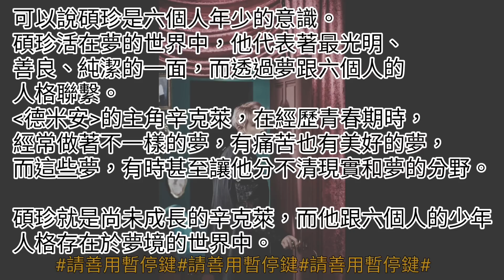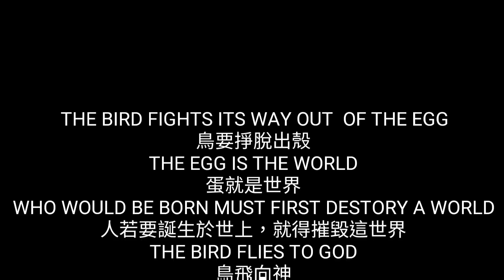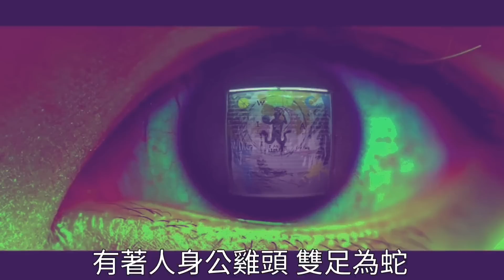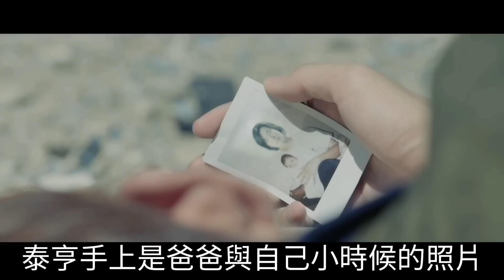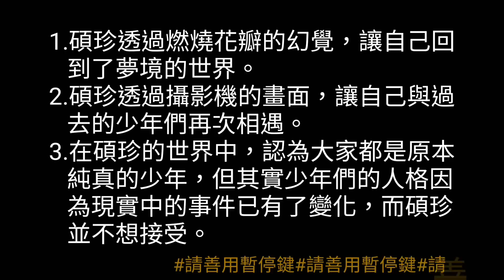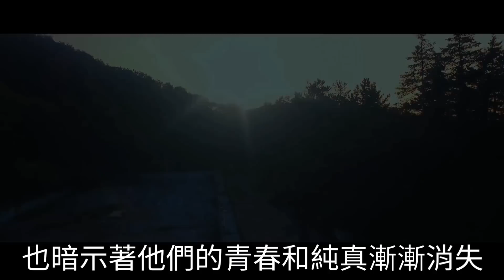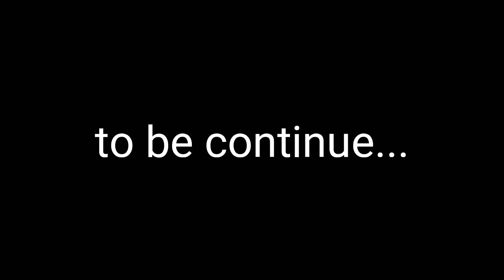*電腦觀看版*[肉桂熊微解析]BTS WINGS中每個LOGO的意義p.4-1(碩珍篇上集)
因不希望影片過長，字幕若太快，請善用暫停鍵，謝謝！！！-熊

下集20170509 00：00